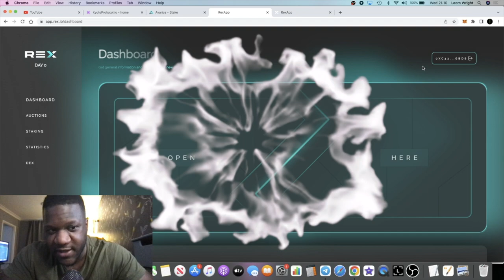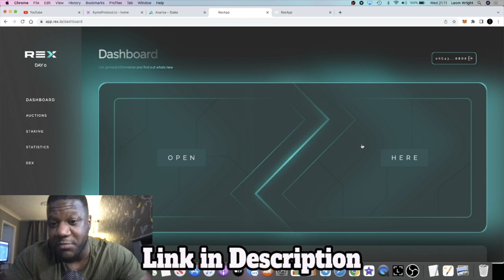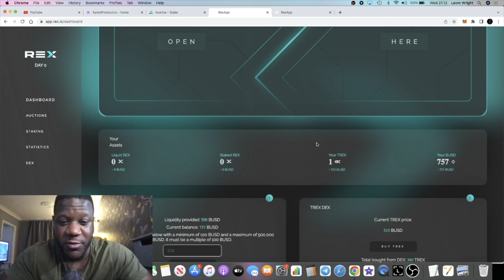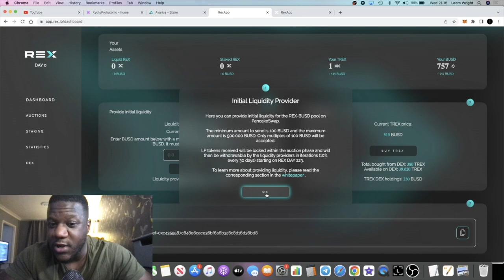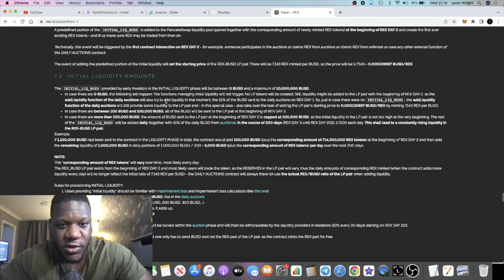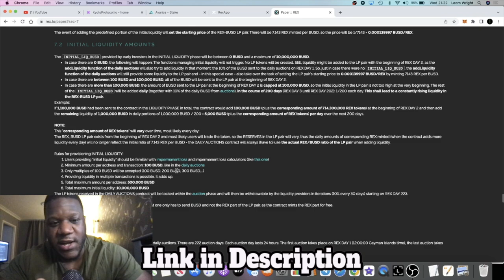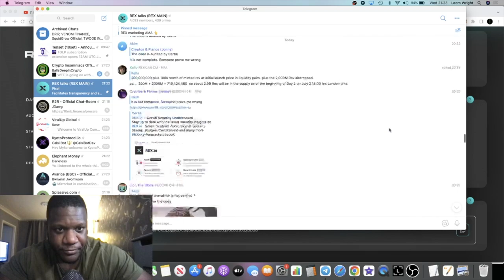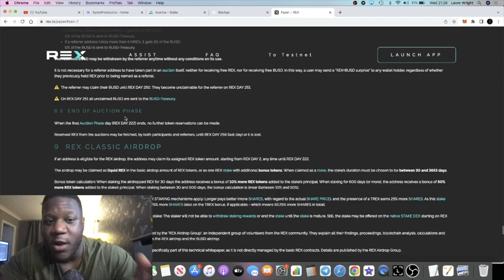REX IS THE NEXT HEX! BEST BULLISH OPPORTUNITY RIGHT NOW